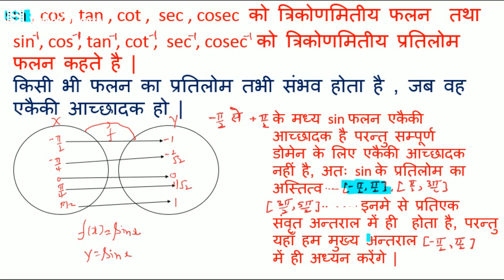सूत्र प्रतिलोम त्रिकोणीयमितीय फलन || कक्षा 12 यूपी बोर्ड || फुल बेसिक कॉन्सेप्ट